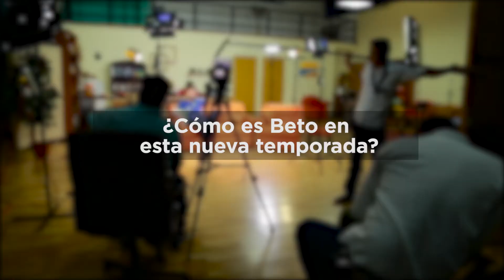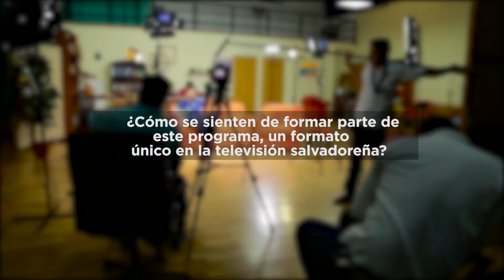Llega la quinta temporada de La casa de los López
¿Qué de nuevo le espera en La casa de los López?
Espere muy pronto la quinta temporada, solo a través de ElimTV.